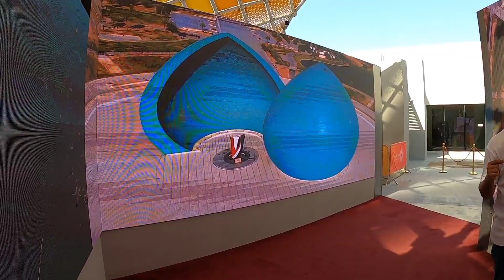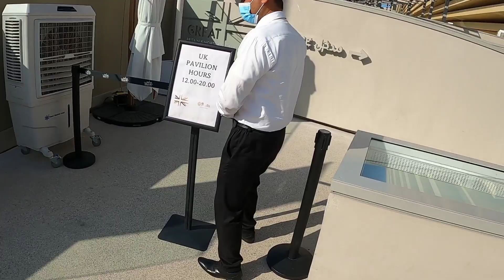🇮🇶 BYE BYE EXPO 2022 Dubai || IRAQ PAVILION || ASAD PENDU VLOGS